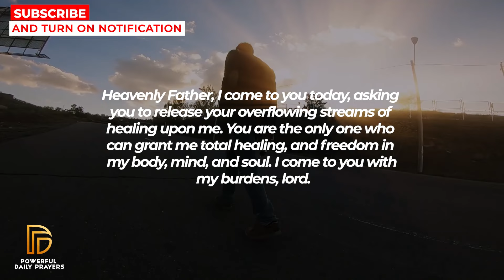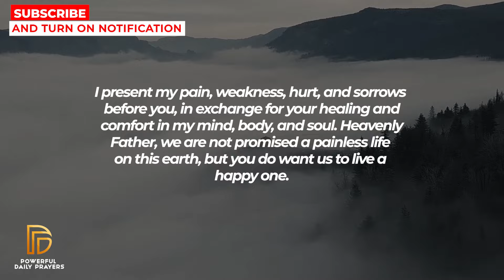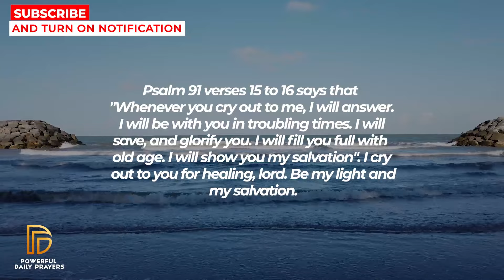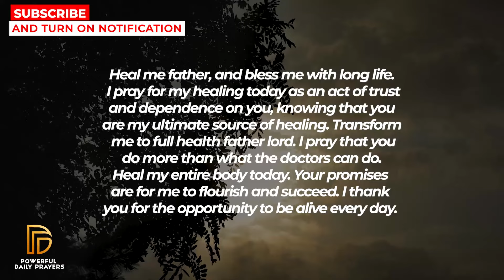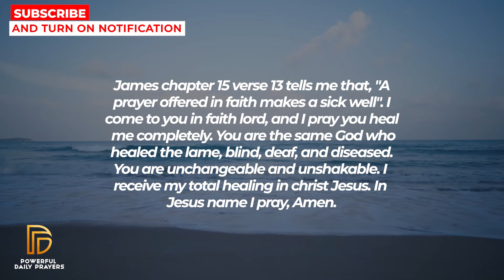Healed Instantly! Jaw-Dropping Powerful Prayer for Healing Miracle That Really Works